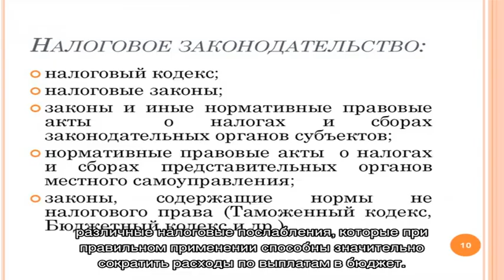Освобождение от НДС: преимущества и особенности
Налоговое Законодательство РФ предусматривает гибкий подход к налогообложению для предпринимателей и предприятий, предоставляет им различные...